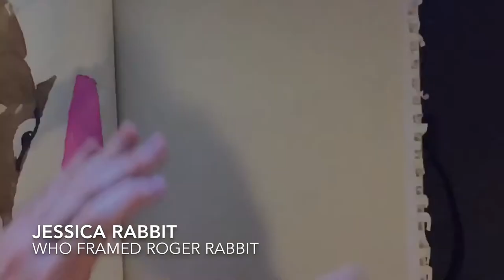365 Drawing A Day Challenge - Jessica Rabbit